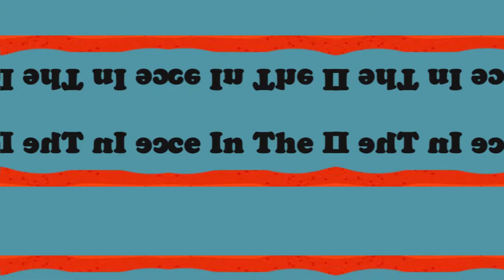Episode 11 Trailer - The Voice In The Desert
A journalist hears a booming voice from above while attending a United Nations conference in the Sinai Desert.

Shannon Walbran is a former NGO director turned celebrity psychic now practicing in South Africa.

ABOUT
TOOWi creates movie-like podcasts wrapped around epic life stories

Watch trailers, download episodes & soundtracks, & more at toowimedia.com